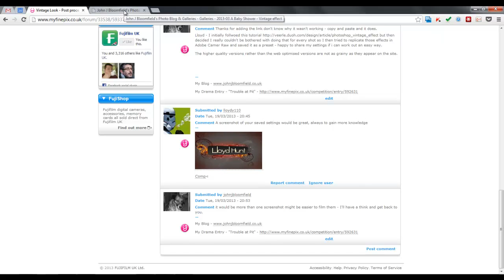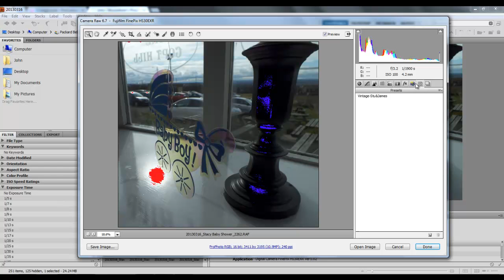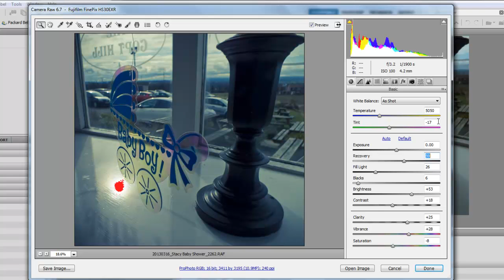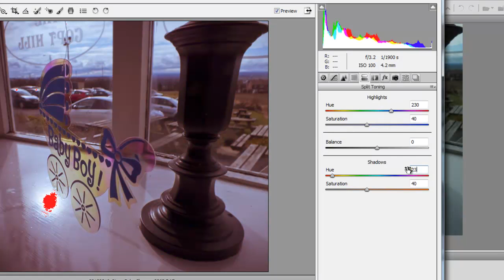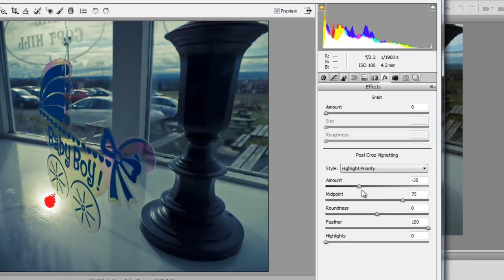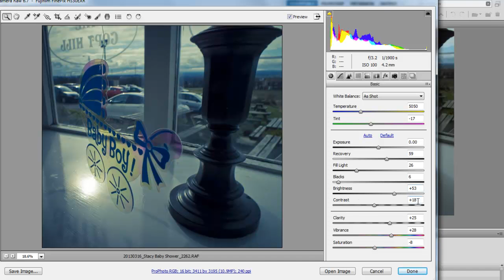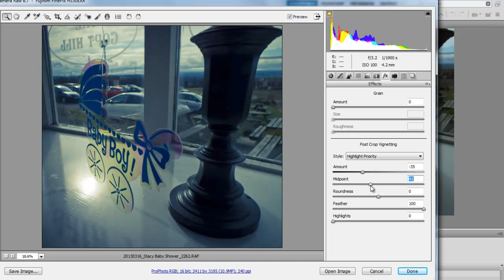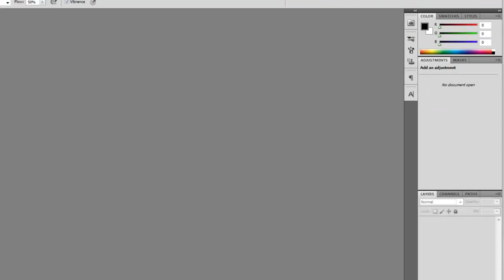How to achieve a vintage effect in adobe camera raw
How to give a photo a vintage effect using Adobe Camera Raw.

A guide to my settings which you can then save as a pre-set to use as your base in future for faster processing

B16 Houghton Business Centre, Lake Road, Houghton le Spring. DH5 8BJ